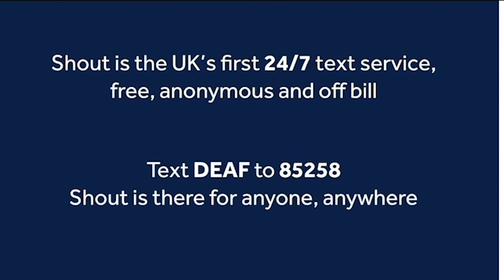Sport and Wellbeing Festival part 2 by UK Deaf Sport, including Elisabeth Taunton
Pilates with Elisabeth Taunton taster session
Sign Health

Come join us for a big weekend of activities and discussions hosted by UK Deaf Sport.

Joining us are other organisations such as Sign Health, RAD (Royal Association for Deaf People) Offbeat and Living Options Devon with Deaf Get Active.

We will be showcasing a fantastic range of accessible online activities and wellbeing for you to take part of. Want to try weight exercise? Yoga? Or even cooking? Now you can!
Saturday event was live streamed live via our youtube channel.

This is Saturday’s programme available for you to now re-watch as many times as you like.

You should understand that when participating in any exercise or exercise programme, there is the possibility of physical injury. If you engage in any of the exercises online, you agree that you do so at your own risk. UKDS does not accept responsibility for any injury or accident incurred as a result of following the exercises or exercise programmes online.)